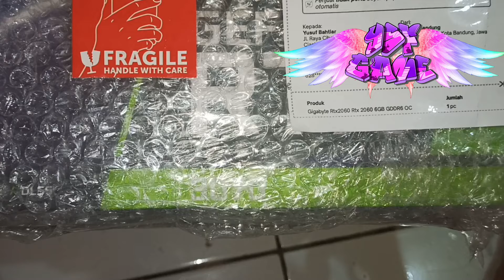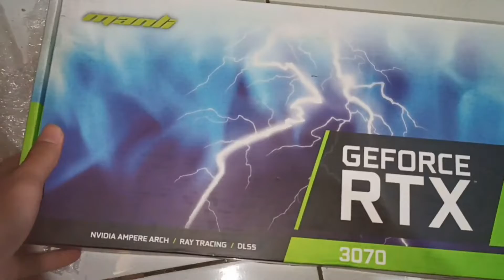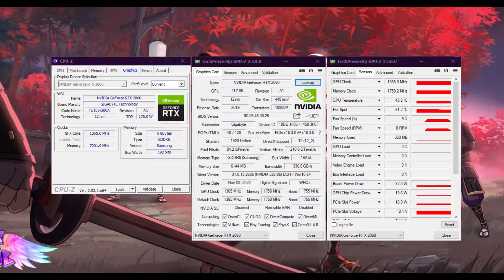Unboxing RTX 2060 OC 6GB GigaByte Bekas Cuman 2jtan